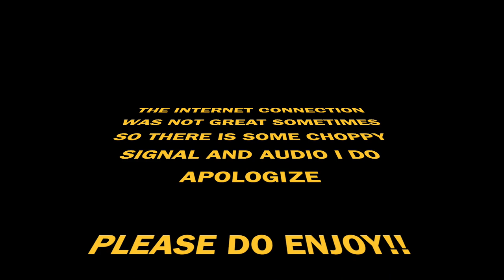Jaideep Ahlawat INTERVIEW!! OUR STUPID REACTION!! | Paatal Lok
HERE IS OUR INTERVIEW WITH JAIDEEP!

18960 Ventura Blvd. #76